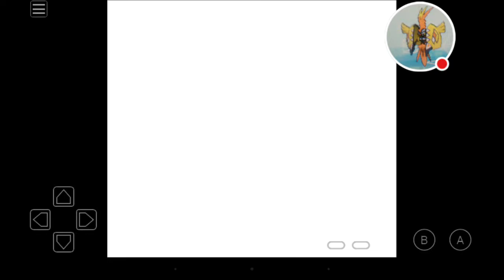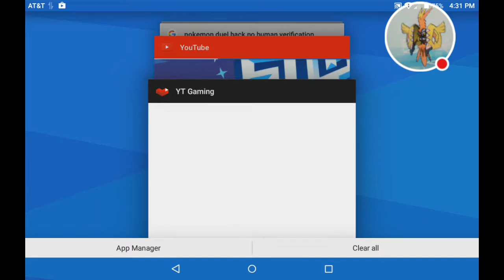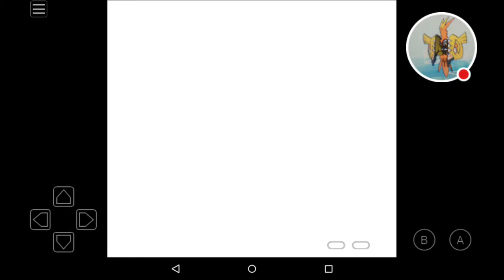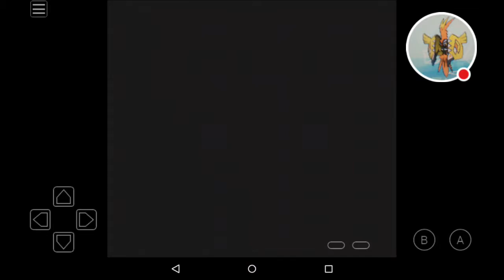A mess X2 Pokemon Yellow Nuslocke Ep.7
Watch me play My OldBoy! Free!